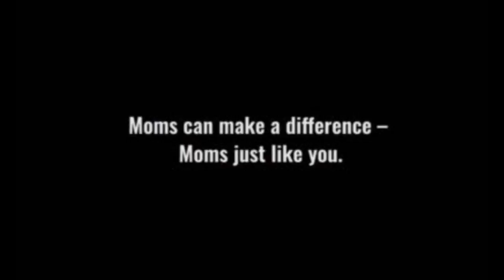Service - Living Holy Sacrifice